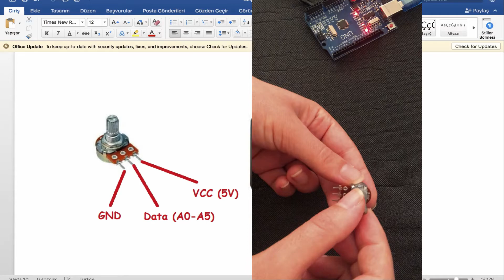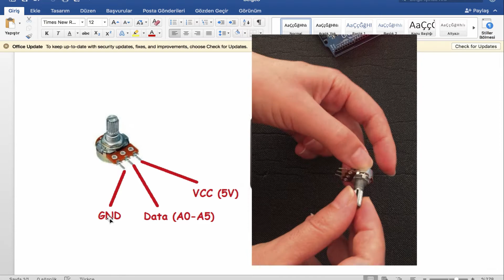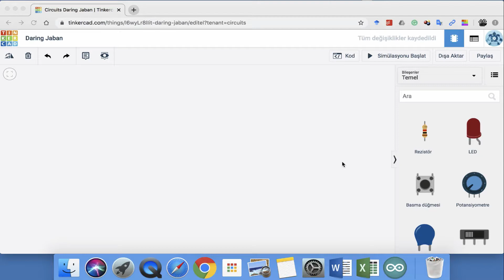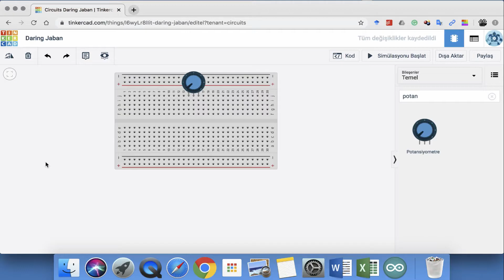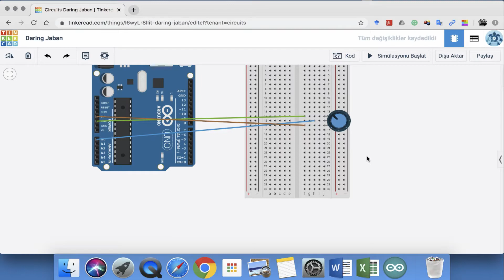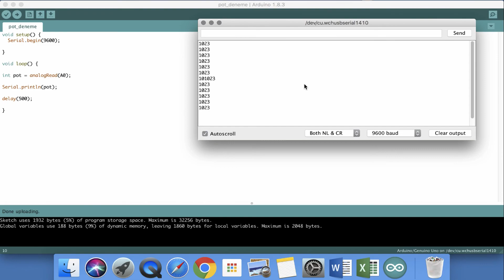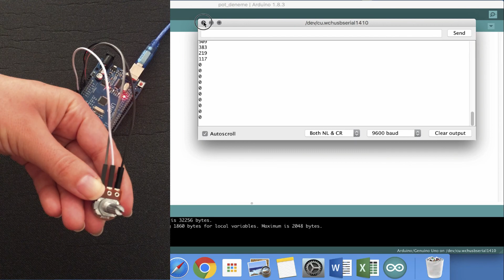Ders 6: Arduino - Potansiyometre Çalıştırma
potansiyometre nasıl bağlanır,
potansiyometre nedir,
potansiyometre arduino,
potansiyometre arduino bağlantısı,
potansiyometre bağlantısı,
potansiyometre bağlantı şeması,
potansiyometre çalışma prensibi,
potansiyometre devreye nasıl bağlanır,
potansiyometre direnç,
potansiyometre kullanımı,
potansiyometre kontrolü,
arduino ile potansiyometre led,
potansiyometre motora nasıl bağlanır,
potansiyometre nasıl bağlanır arduino